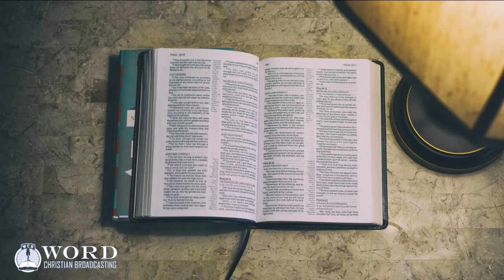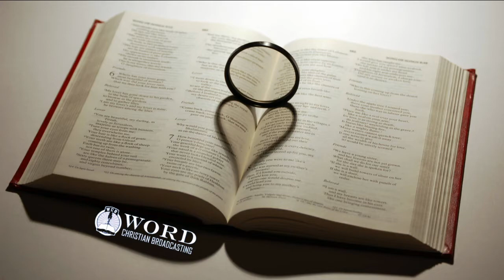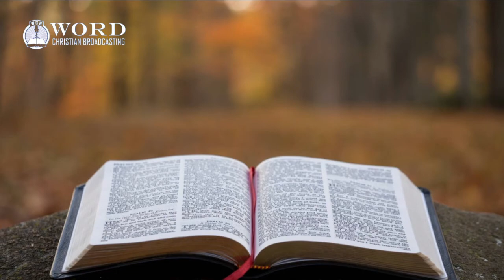Psalm Chapter 37